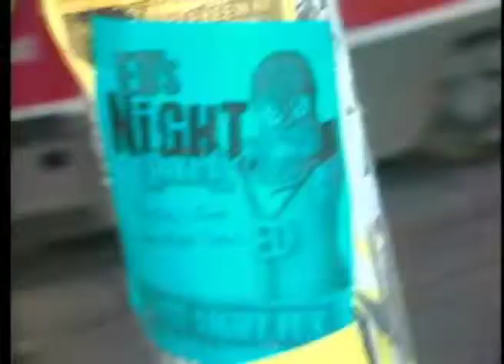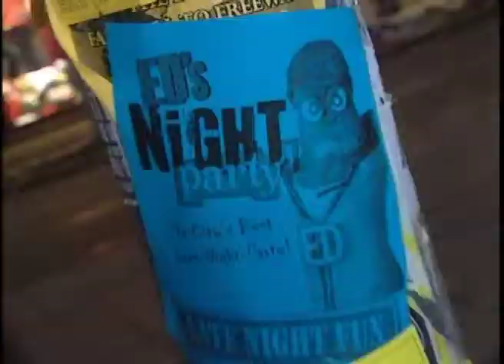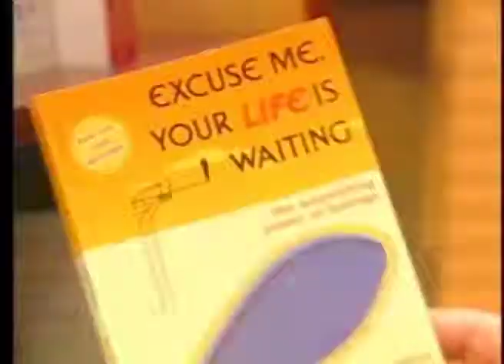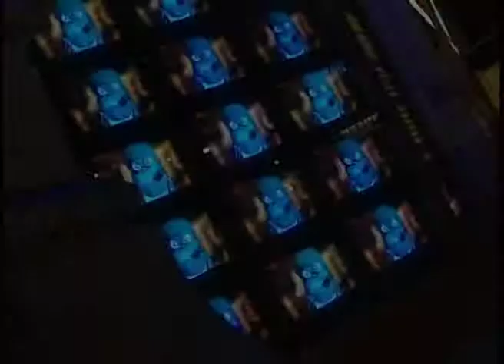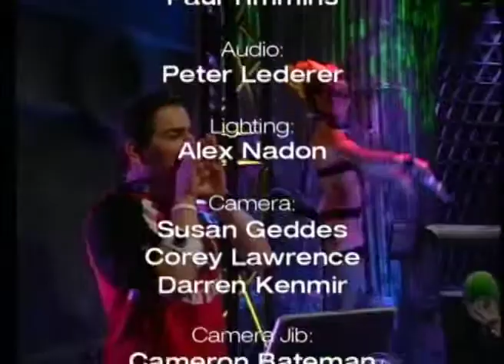Ed The Sock Season 11 - Episode 4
Ed gives an epic rant about marathons blocking streets, while in the hot tub Tess and Mahlee get caught
up in a romantic triangle between two wrestlers and their girl. Oh, and the star of the blockbuster
videogame Halo, Master Chief, spends a lazy afternoon hanging around.